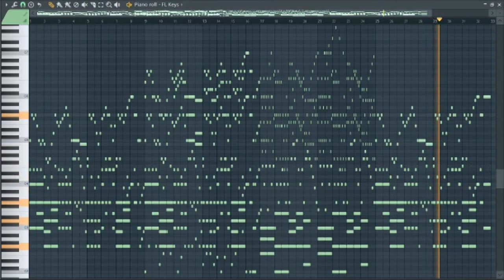Squishy Grape #2 makes a theme song!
kind of like the squishy orange theme song.
anyways next time i will use this as my background music